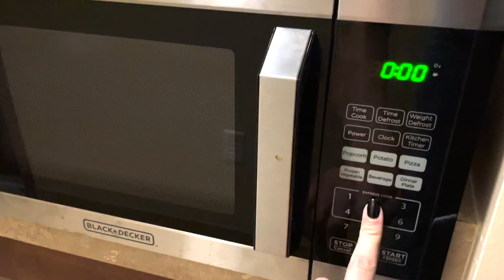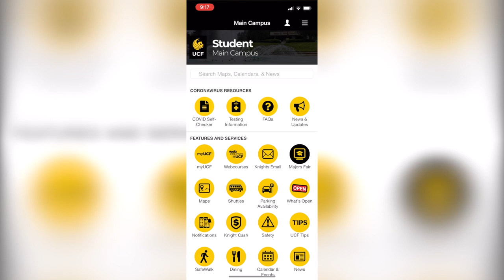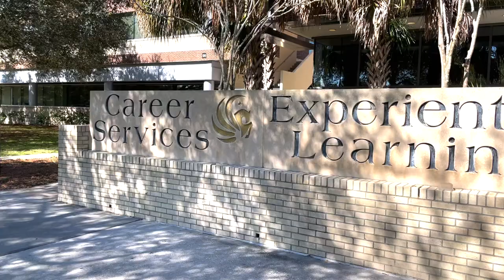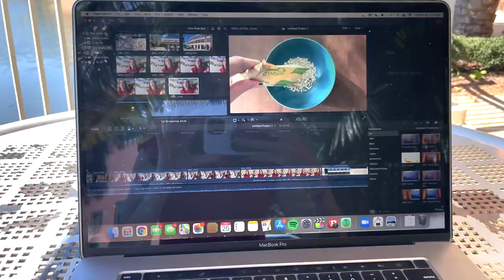UCF Campus Life as a Freshman | The Campus Knights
Come take a look at what a day in the life at UCF looks like for freshman Bella, a radio television pending major. She takes you to some of her favorite spots on campus, talks about her classes, takes you to a men's basketball game and more!

If it's your first year or you're getting ready to come to UCF this summer or fall, check out First Year Experience